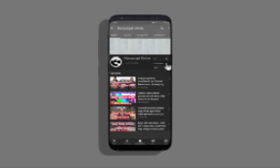काेराेना महामारीमा जन्मेका जुम्ल्याहकाे नाम काेराेना र काेभिड राखियाे ।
भारतको छत्तीसगढ राज्यकाे रायपुर शहरमा हालै जन्मिएका नवजात जुम्ल्याहाके नाम काेराेना र केभिड राखिएके छ ।
रायपुरका शुभ्र सिंह र प्रिती बर्माका सन्तानकाे रूपमा गत चैत १४ गते जन्मिएका यी जुम्ल्याह मध्ये छेराकाे नाम ‘कोरोना’ र छेरीकाे नाम ‘कोभिड’ राखिएको छ ।
अहिलके अवस्थामा काेराेना र काेभिड दुइ नाम सुन्ने वितिकै जे केही पनि तर्सने बेला हाे । यी दुई शब्दले मान्छेके दिमागमा डर उत्पन्न गर्छन्। तर भारतके रायपुरका दम्पतीका लागि अहिले याे नाम निकै प्याराे छ । केरेना भाइरस अर्थात केभिड १९ काे संक्रमणकाे कठिन अवस्थामा यी दुइ जुम्ल्याहके जन्म भएकाले विजयको प्रतीकके रूपमा यी जुम्ल्याहाके नाम केराेना र केभिड राखिएके हाे।
जन्मने वित्तिकै अस्पतालका कर्मचारीले जुम्ल्याहकाे नाम काेराेना र काेभिड भनेर बाेलाएका थिए । याे नाम उनीहरूका अभिभावकलाइ पनि ठीकै लाग्याे र नामाकरण गरियाे काेराेना र काेभिड ।